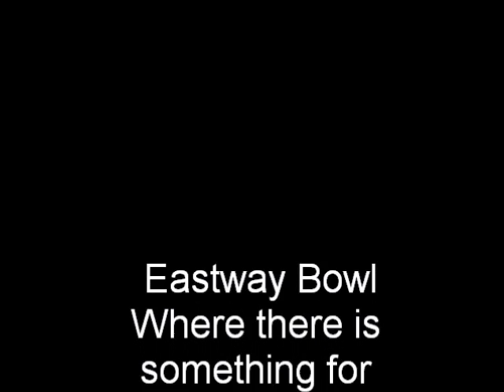Silver Fox Blog 7-1-10.wmv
Sportscaster Rich Roste talks about the Sioux Falls Storm as they move into the Quarterfinals of the United Conference Indoor Football play-offs.